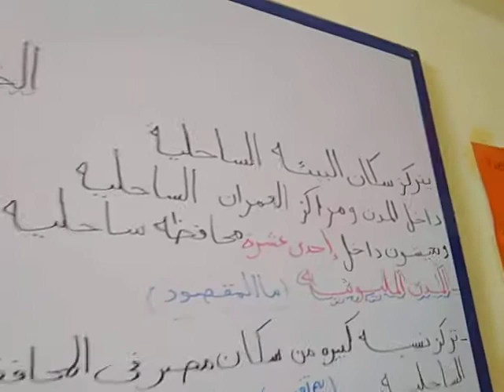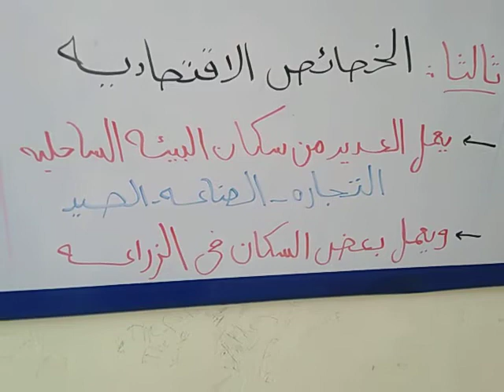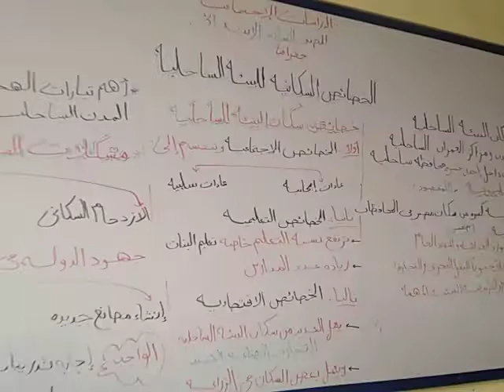شرح درس "الخصائص السكانية للبيئه الساحلية" مادة دراسات اجتماعيه جغرافيا للصف ٦ ب